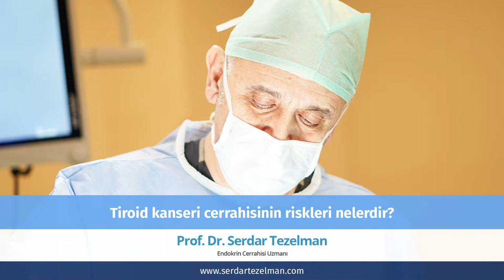Prof. Dr. Serdar Tezelman - Tiroid kanseri cerrahisinin riskleri nelerdir?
Endokrin Cerrahisi Uzmanı Prof. Dr. Serdar Tezelman ''Tiroid kanseri cerrahisinin riskleri nelerdir?'' sorusunu yanıtlıyor.